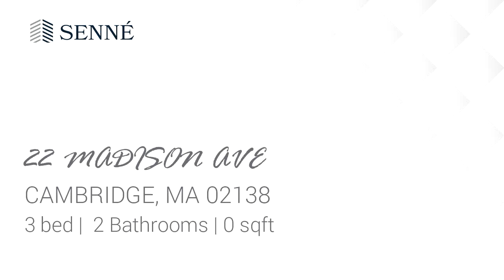New Residential listing for rent found at 22 MADISON AVE, CAMBRIDGE, MA 02138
-New Renovation
-3 Bedroom, 2 Bathroom
-North Cambridge
-In Unit Washer/Dryer
-Central Air
-Private front porch
-Minutes to the Alewife Red Line MBTA less than a mile to Davis square.
-Off street parking available for rent
**Broker Fee due upon approval**
**Unit photos are of similar unit downstairs from this unit.

Bedrooms: 3
Bathrooms: 2
Square Feet: 0
Price: $4,400